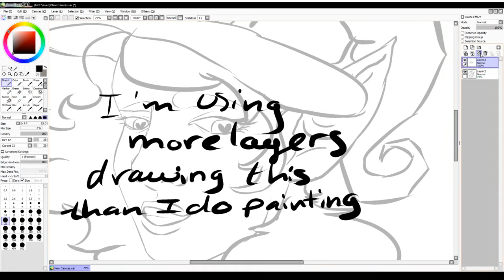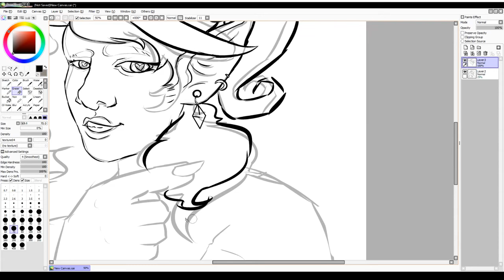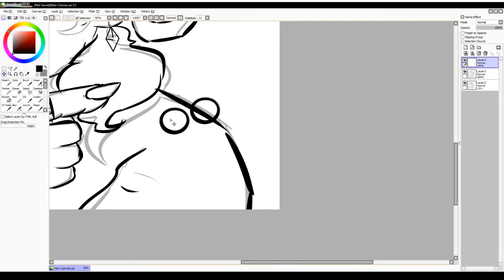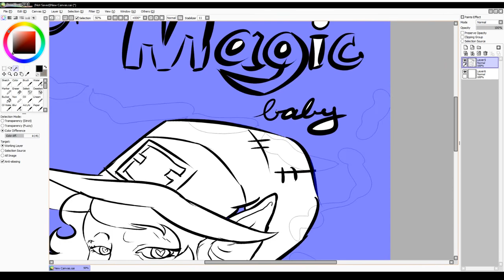Taako Collab Speed Draw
(kolowas kolo on youtube) and I decided to draw Taako from The Adventure Zone!
Song: Griffin McElroy- The Chalice